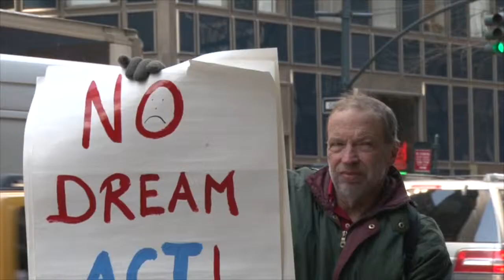Dreamers Still Dreaming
Dreamers are still dreaming in New York State after lawmakers refused to pass a law that would have given undocumented students financial aid. They talked to Shaira Frias about why helping immigrant students is a smart investment.

Our Mission
We Make Complicated Stuff Clear